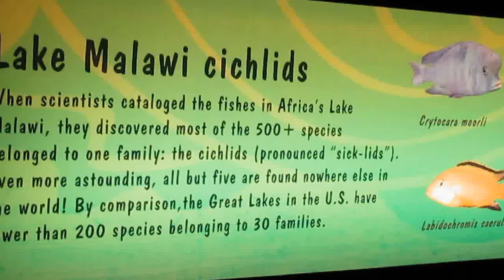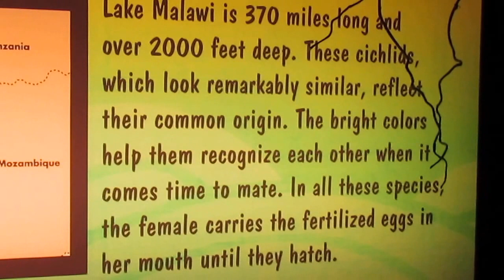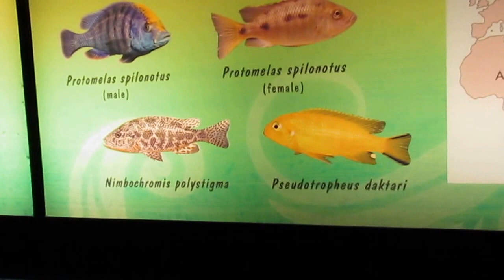Lake Malawi African Cichlids - Georgia Aquarium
Be sure to watch the whole video. About 3/4 through I show the whole view of the tank so you can see the enormous amount of African Cichlids that are in this tank.  Filmed at the Georgia Aquarium in Atlanta.  I also show some graphics and a map giving you a bit of information concerning the fish.  Enjoy!